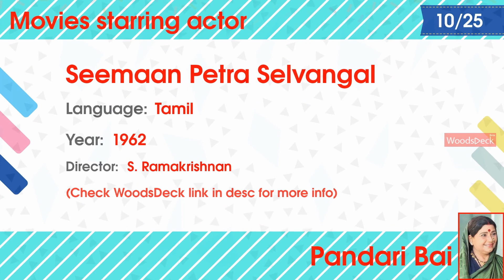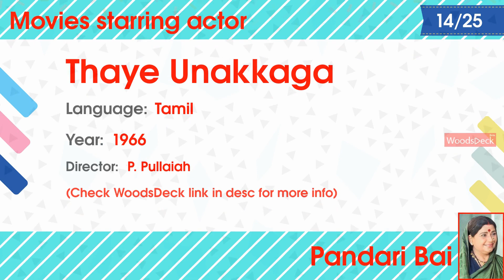Actress Pandari Bai movies list